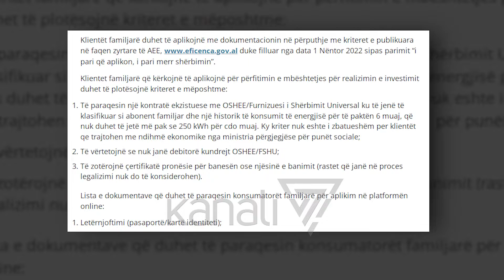NISIN APLIKIMET PËR PANELET, 70 % E SHUMËS FINANCOHET NGA QEVERIA - News, Lajme - Kanali 7